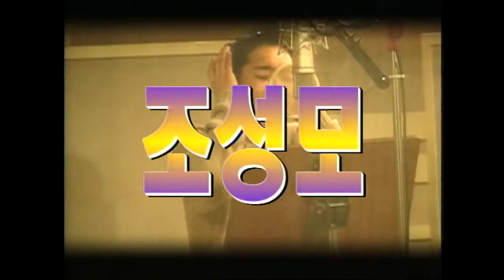【TVPP】Jo Sung Mo - Super Star’s Documentary, 조성모 - 조성모의 스타 다큐 @ The King of Kings Live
Jo Sung Mo # 028 : This Clip is brief life story of Jo Sung Mo. at The King of Kings 20000204